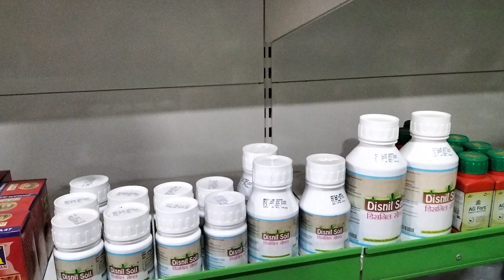Disnil soil (organic farm) for vegetables etc.